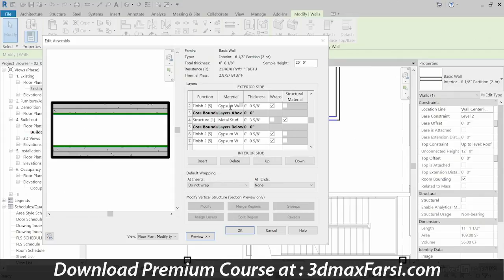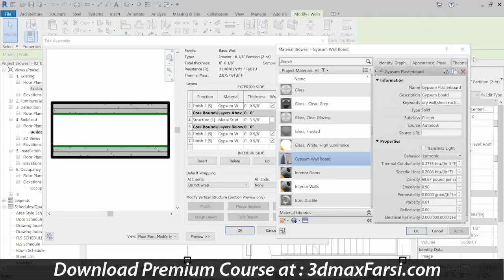How to Material vs component in Revit 2020